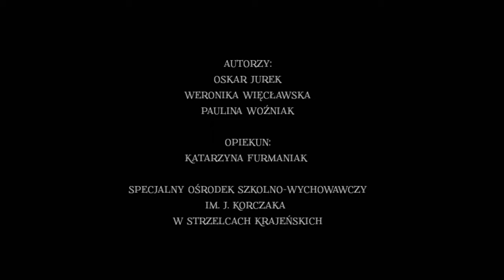PN 8 Region Zachód - drużyna 64 --- Krystyna Krahelska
Praca wykonana w ramach konkursu zachodniego 8 edycji konkursu.